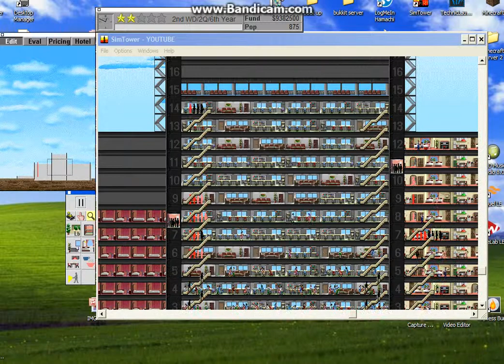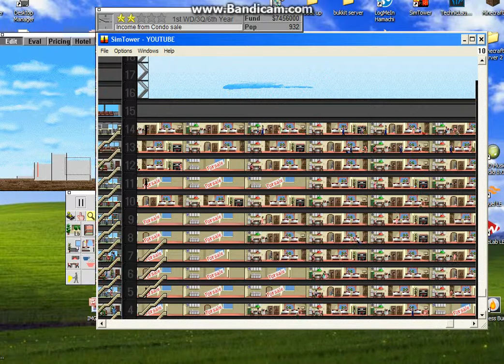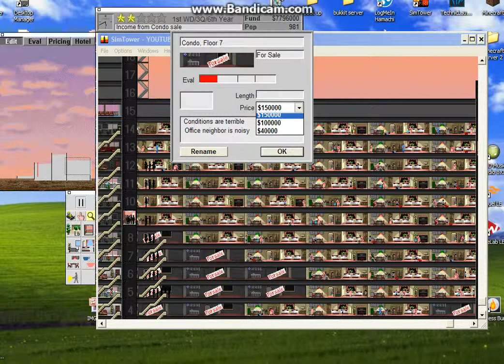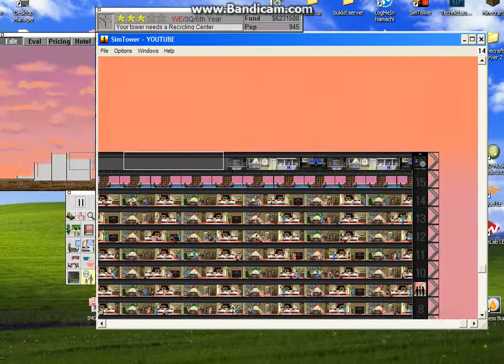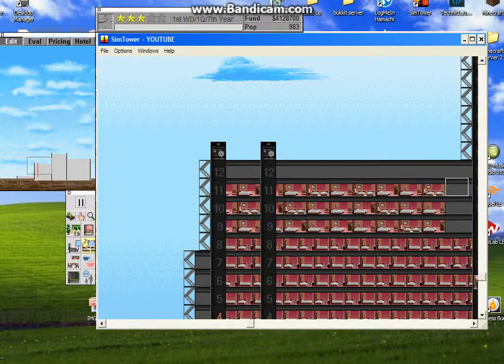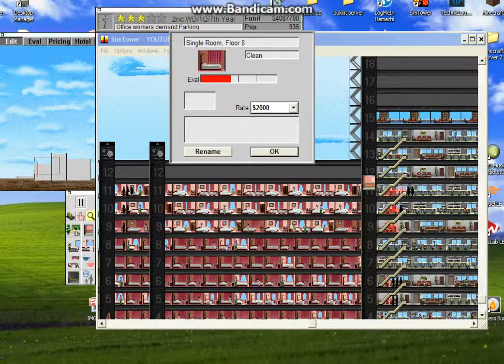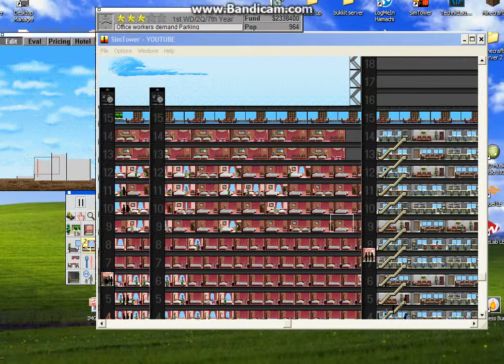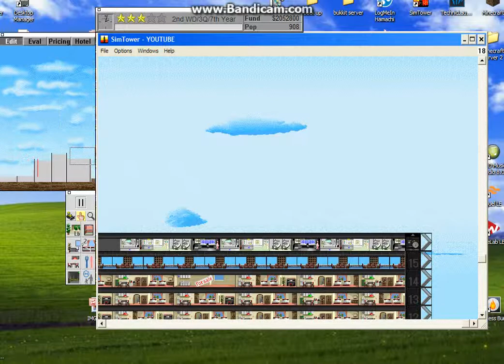Sim Tower Ep. 4 | 3 Star Rating